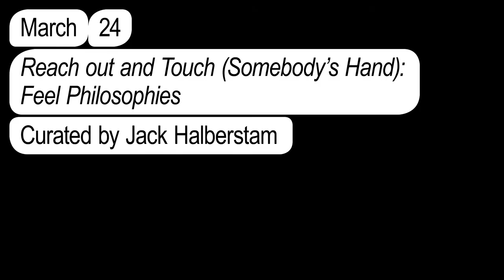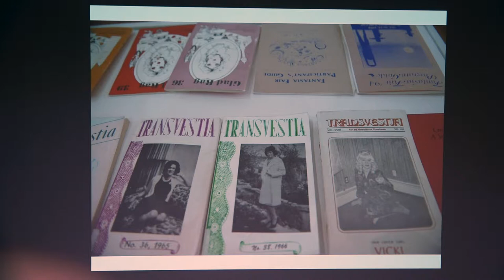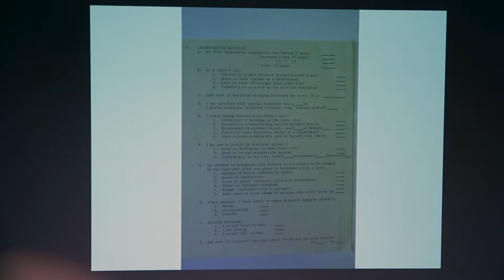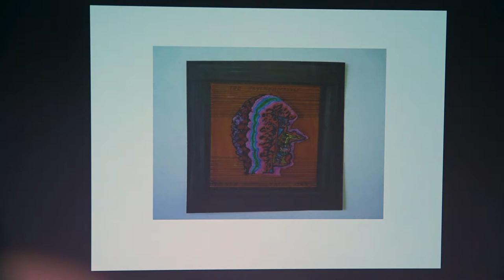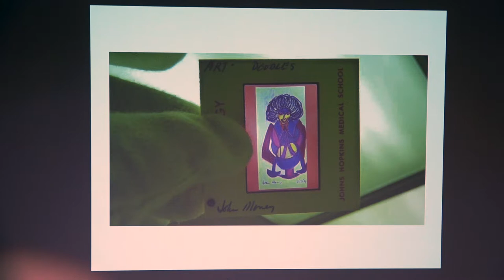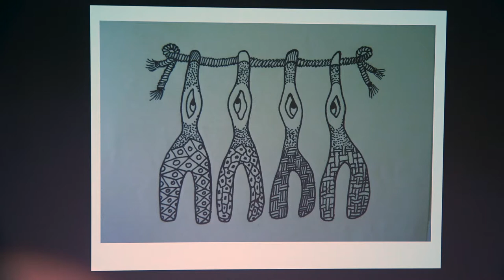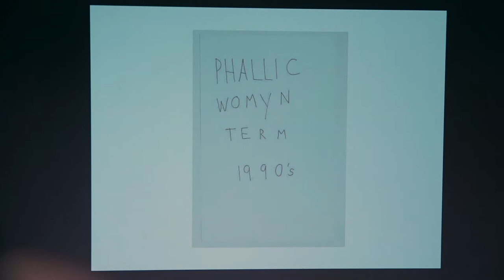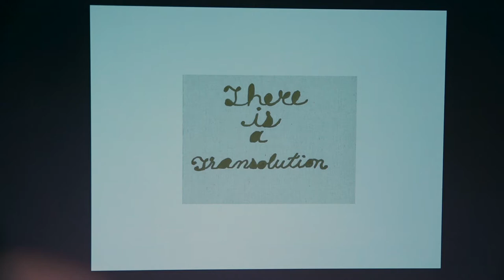Out of Distracted Vision: Psychedelic Sexology [...], Jeanne Vaccaro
Hold Me Now – Feel and Touch in an Unreal World

Was a conference-festival organized by the Gerrit Rietveld Academie at Stedelijk Museum Amsterdam on March 21, 22, 23, 24 2018

Studium Generale Rietveld Academie invited Karen Archey, Mark Paterson, Rizvana Bradley, and Jack Halberstam to each inaugurate a discursive and performative programme on how the haptic – relating to or based on touch – is thought and experienced artistically, philosophically, and politically in life, art and design, and theory.

March 24, Sat
Reach out and Touch (Somebody’s Hand): Feel Philosophies
Curated by Jack Halberstam

“Reach out and touch/Somebody’s hand/Make this world a better place/If you can.” The confidence that reaching out or outreach can make the world better infuses Diana Ross’ debut solo release in 1970. Reaching out has not proven the utopian project she imagined, but it remains an important gesture within the political repertoire of queer and trans subjects who centre the body and its desires, needs, limits, and potential. In the work of the theorists gathered here, the hand, handicraft, handmade items all jostle in the space of contact articulating new forms of art, communication, desire, and movement. Situating the body as itself a project of crafting, making, building, and unravelling, the ‘Reach Out and Touch’ talks and performances explore the physics of touch, gestural repertoires of grasping and feeling, the aesthetics of the handmade, the limits of sensory perception, the social dynamics of bodily regimes of doing, making, and exploring. In addition, we will think about the haptic body in time and space. For Stefano Harney and Fred Moten in The Undercommons (2013), hapticality is a way of being in relation to the now, the touch of the present as it holds you. They define ‘hapticality’, as ‘the touch of the undercommons, the interiority of sentiment, the feel that what is to come is here.’ These concatenating feelings – sentiment, touch, sense – arrive at a place that is now and here, close at hand. The philosophy of the now, for them, is a philosophy of feeling.

On this day, at this event, we will all be or become ‘philosophers of the feel’.

Participants
Karen Barad, boychild, Julia Bryan-Wilson, Mel Y. Chen, Paul B. Preciado, Jeanne Vaccaro.